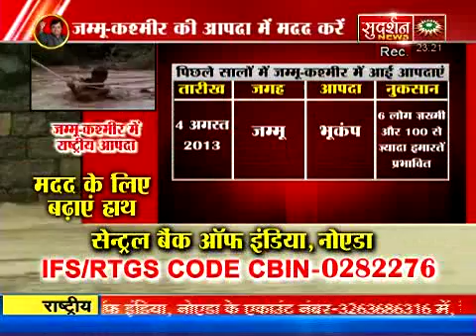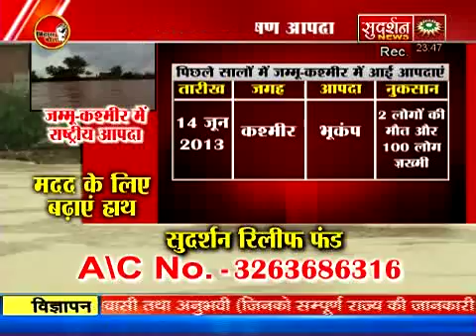Terrific disaster in last 50 year, Please help in Jammu-Kashmir's adversiity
आप भी बिंदास बोल में कॉल कर सकते हैं-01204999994